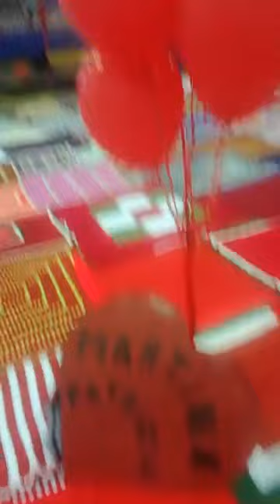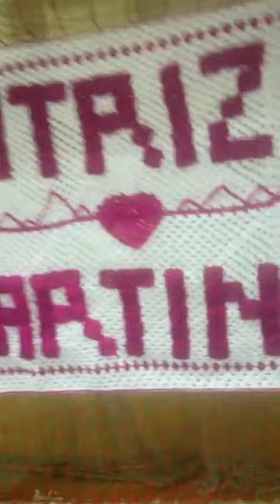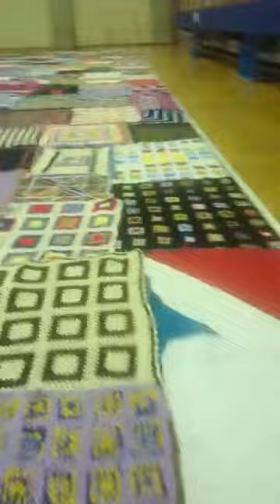FONDI, 4^ edizione Progetto cuore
Un evento che ha avuto inizio nel 2016 riscuotendo in ogni edizione un successo in crescita